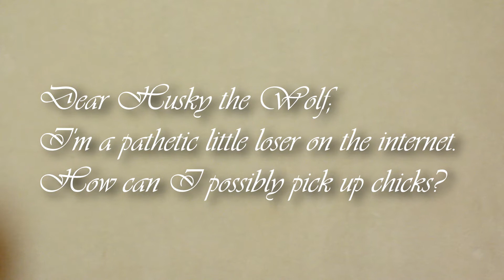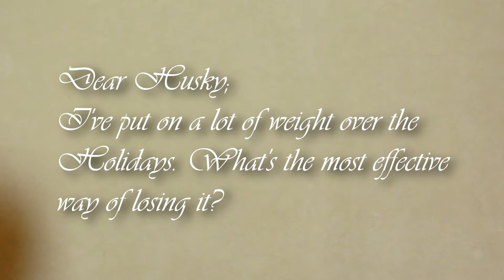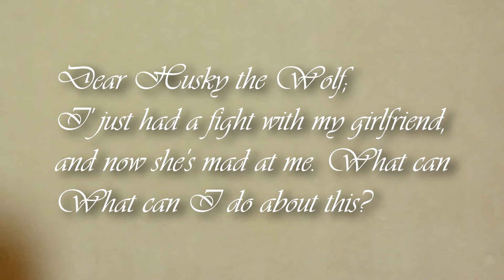Life Advice with Husky the Wolf ep 1